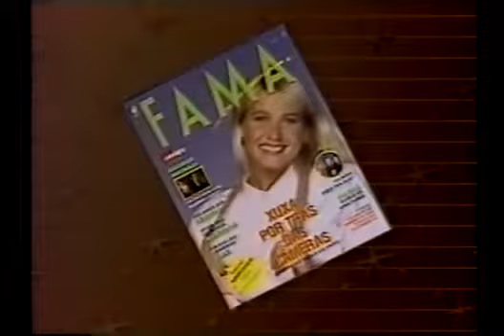Intervalo Show Maravilha - Belo Horizonte/MG (15/11/1990) [6]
Créditos: Adriano Silva

6º intervalo do programa Show Maravilha, em 15 de novembro de 1990.

Conteúdo:
- Chamada: Viva a Noite (SBT)
- LP, K7 e CD Simone: Do Meu Jeito (EMI/SBT)
- Revista Fama (Editora Abril)
- Chamada: Sessão das Dez - Inundação (SBT)